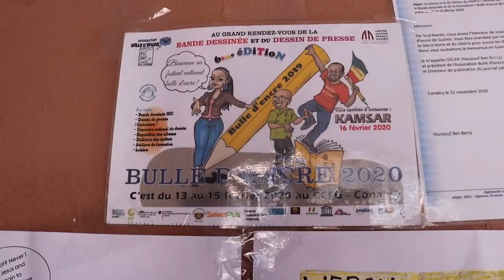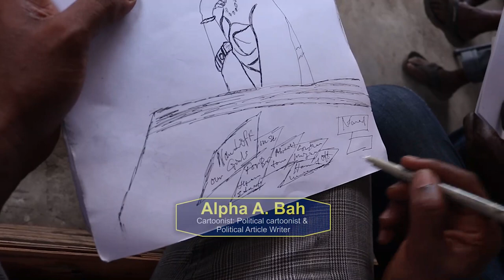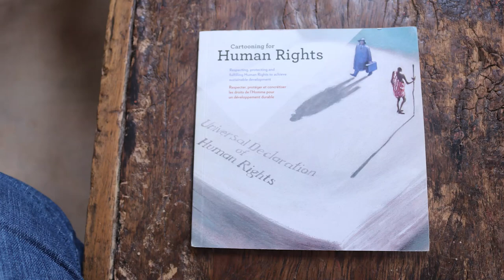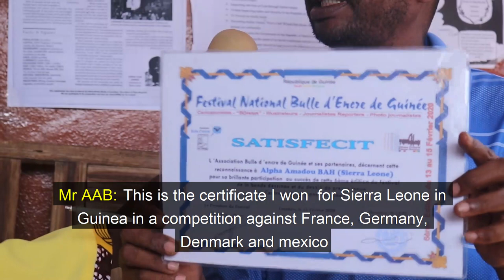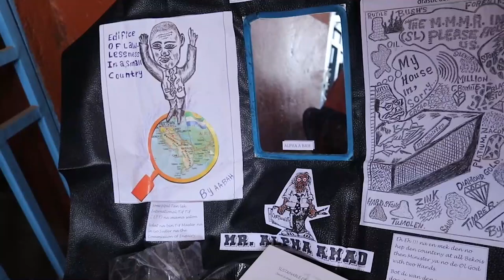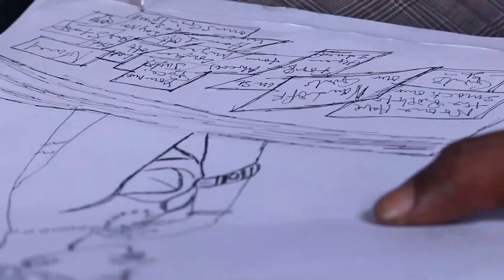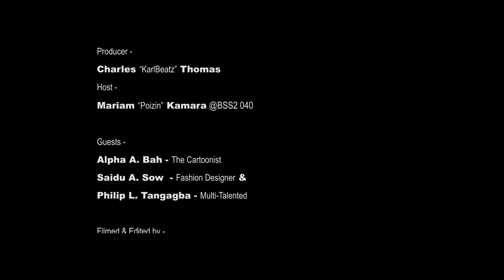The Art Gallery EP-04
Host: Mariam "Poizin" Kamara
Guests: Alpha A. Bah (Cartoonist), Said A. Sow (Fashion Designer) & Philip Tangagbe (Multi-Talented)